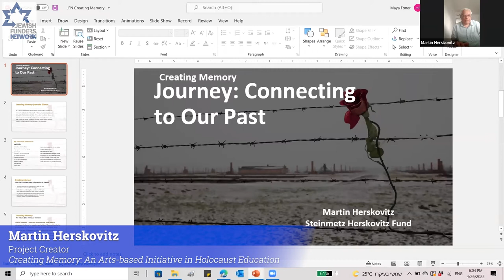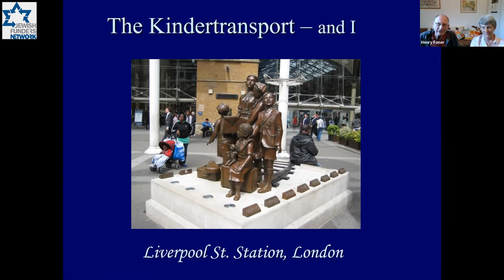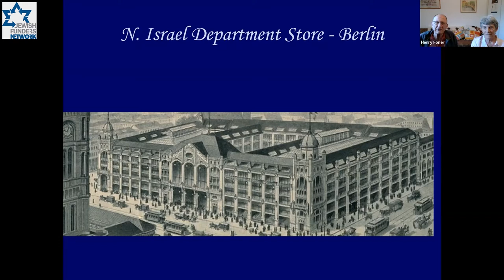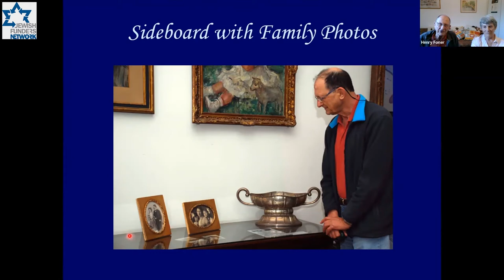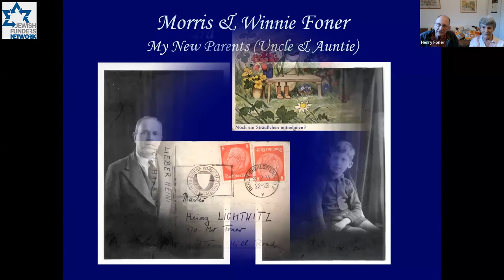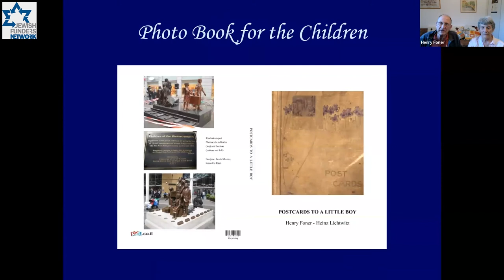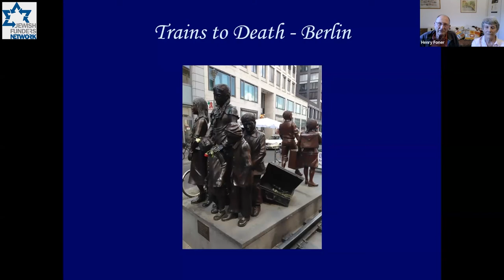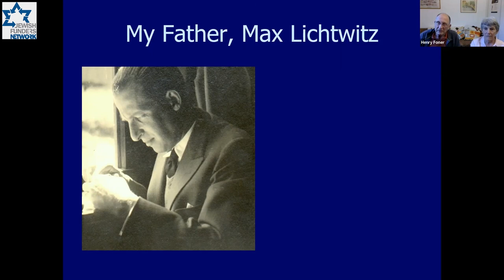Yom HaShoah Program with Henry Foner: "Postcards to a Little Boy: A Kindertransport Story" (4/26/22)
Henry Foner (Heinz Lichtwitz) was only 6 years old when he left Germany without his family to escape the terror of the Third Reich. He was one of 10,000 Jewish children who was rescued on the Kindertransport program which sent the children to live in safety with families in England. From the moment they parted, Max Lichtwitz, Henry's father, sent him colorful postcards -- initially in German, and later in English when Henry no longer remembered his native tongue --  illustrated with humorous drawings and charming pictures and containing a short, loving message. The postcards were later featured in a book published by Yad Vashem Publications.

In this special program for Yom HaShoah (Holocaust Remembrance Day), Maya Foner, Director of Programs at JFN Israel, speaks with her father, Dr. Henry Foner, about his personal story. They are joined by JFN member Martin Herskovitz, creator of "Creating Memory," a free, arts-based initiative for Holocaust education that uses the creative arts and exploration of relatable themes to connect students to the Holocaust in new ways.

Watch JFN's 2021 Yom HaShoah program with Edith Eger, a Holocaust survivor who is also a therapist and author,